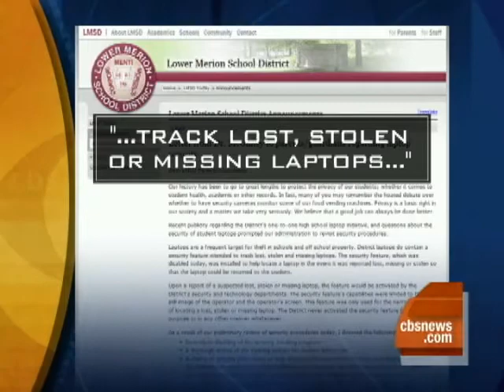School Sued for Watching Students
The Lower Marion School District is being sued for remotely viewing students at home via webcams on school-issued computers.  Michelle Miller reports.